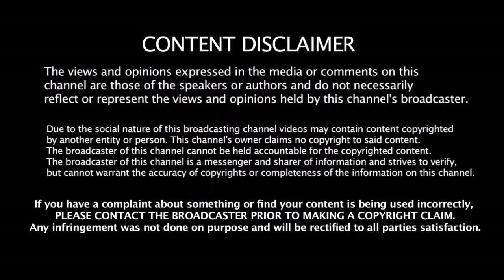மூச்சு திணறிய வீரர்கள் - முதல் T20 போட்டி தோல்விக்கு கரணம் நான்தான் - ஒப்புக்கொண்ட Rohit